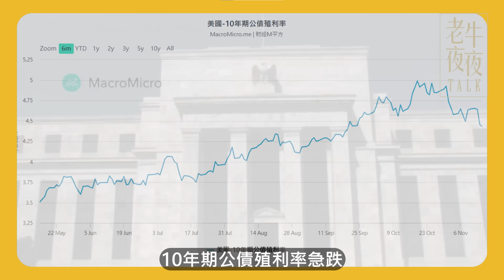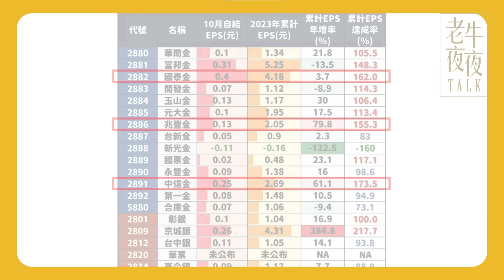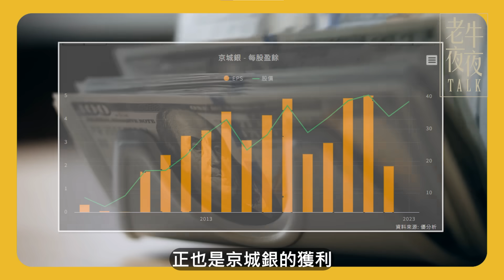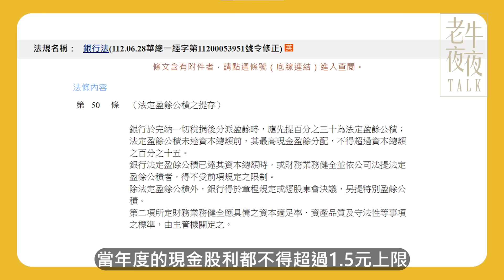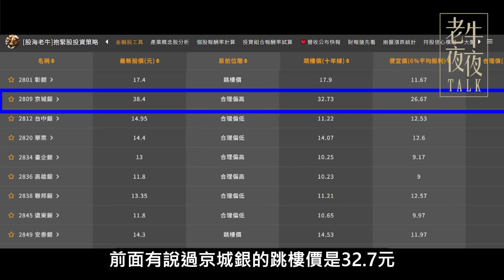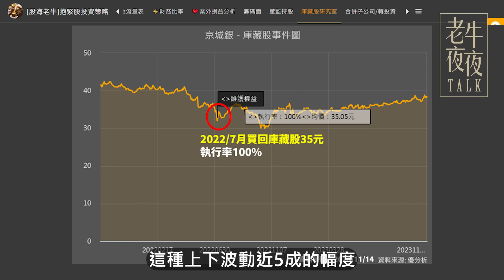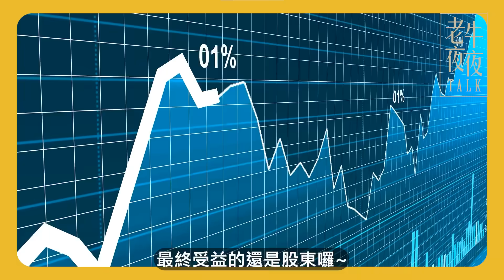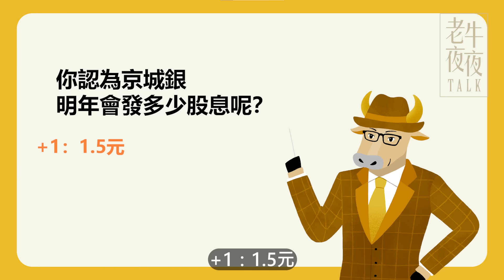【金融股】老牛來開箱～最強績優銀行股南霸天，明年股利發2元？5%股利兼賺價差｜《老牛夜夜Talk》EP188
今天影片的焦點將放在金融股的表現，
跟著老牛談股論金，解析這家「小上海」吧！
就是～京城銀！今年拋頭換面，績效不比金控差哦
👇Chapters章節 :
0:00 精采預告
2:59 片頭動畫
3:17 前言
5:32 「小上海」京城銀
9:20 庫藏股
10:59 京城銀股息
13:09 總結
14:01 影片提問

⭐小上海：京城銀
京城銀(2809)前身是台南企銀，並於2005年改制為商業銀行。目前在台灣共有66個營業據點，其中7成以上位在南台灣。並且連續 6 年榮獲為「公司治理評鑑前 5%」 之上市公司。
⭕收益結構來源：
京城銀以利息收入57%為主，不過債券投資收益也是重要的獲利來源，有別於一般銀行的收益結構。
⭕股價位階：
片中股價為38.4元，位於合理價32元之上，屬於「合理偏高」位階。而去年跌幅近16%、今年漲幅近14%，波動雖然大，但還沒到老牛心中的目標價，當然要持續抱緊緊啦！
⭐經營團隊風格
董事長戴誠志先生，是位很實在的經營者，即使2019年踩到大同集團子公司的倒閉地雷，或是2022年碰上台開倒閉及俄羅斯債券的事件，公司都立即認列虧損；決策相當果斷，並且公開公正，正也是京城銀的獲利，始終都能恢復成長表現的原因。
⭐明年股息怎麼看
相信有在關注京城銀的朋友，應該都蠻好奇京城銀股息能否重返榮耀。
根據京城銀目前累計獲利4.31元，已經超越去年的獲利表現，老牛研判有3種可能：
第一種：發1.5元
第二種：發1.8元
第三種：發2元
✅《抱緊股》「金融股套件」工具：
要投資一家公司之前，老牛習慣從基本面上手，除了透過公司釋出的財報或法說會資料外，還會透過《抱緊股》的「金融股套件」工具，內含股價位階監控、近5年EPS資訊、法人預估成長率、以及投資人最關注的股息及殖利率概況，從中查詢金融股的最新數據！
老牛為你推薦的近期精選影片：
📌看懂少套5年～
📌小台電連跌4個月
🎉免費下載《股海老牛》APP
▌《股海老牛》抱緊股電腦版